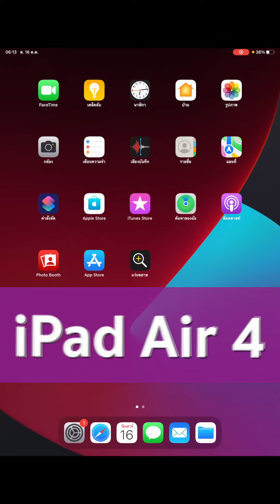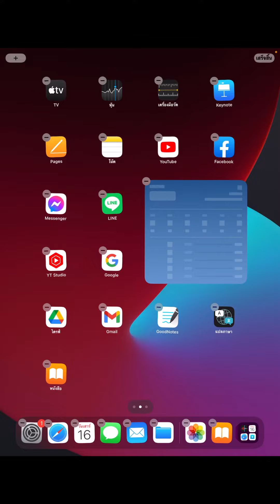iPad Air 4 - EP6. จัดการไอคอนแอพ / แถบ Dock / วิดเจ็ด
จัดการไอคอนแอพ / แถบ Dock / วิดเจ็ด